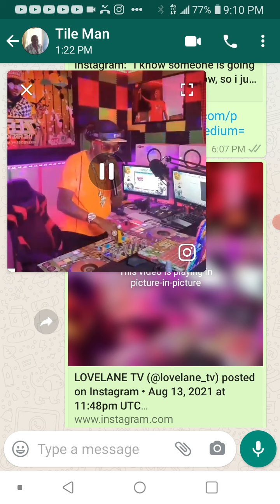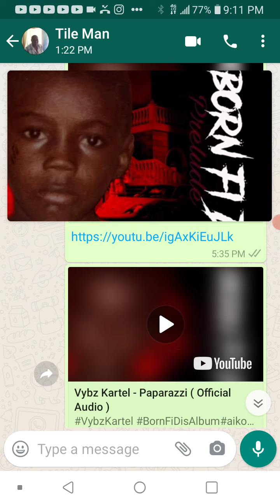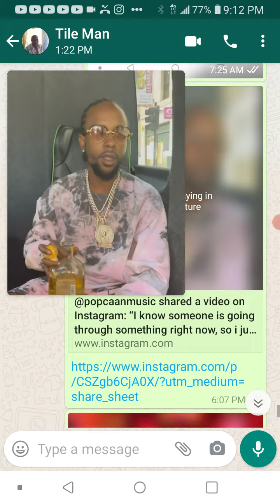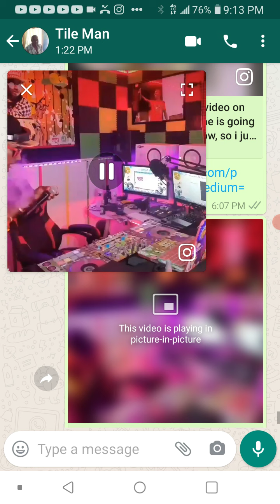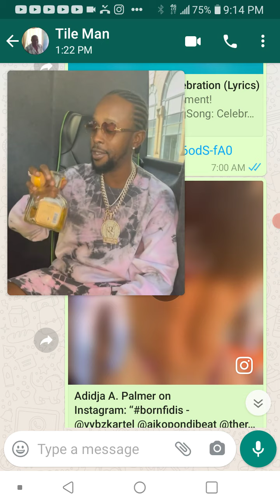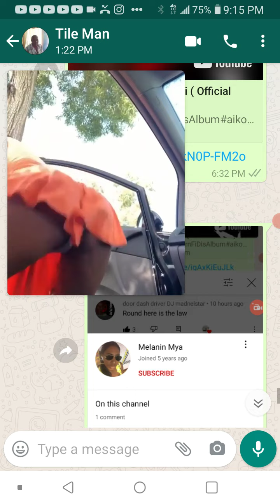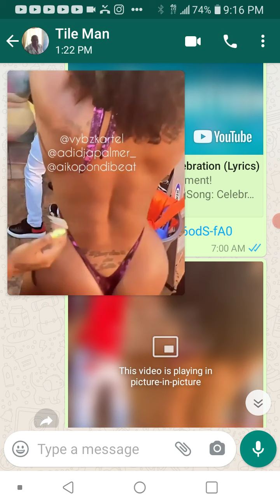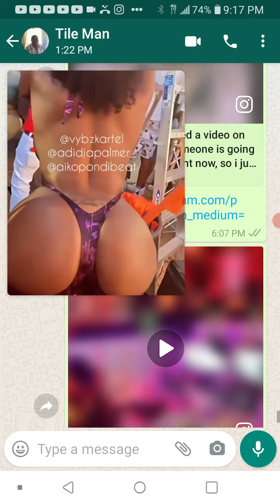album prediction alert born for this album prediction.🤜🤛